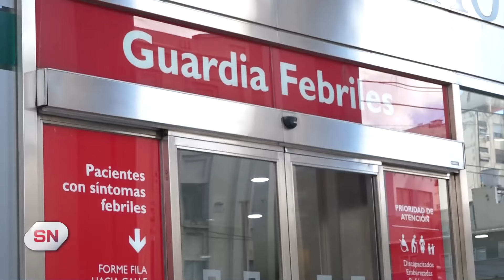Se duplicaron los casos de COVID: la palabra de un especialista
- El promedio de casos diarios de Covid-19 notificados a nivel nacional pasó de 268 en la primera semana de enero a 472 la semana pasada, impulsados por la variante JN.1 que está causando una ola a nivel mundial.
- Los especialistas señalaron que la situación no es para alarmarse pero sí para reforzar los esquemas de vacunación y tomar medidas de prevención, como la ventilación.
- Hablamos en exclusiva con Conrado Estol M.N 65005, Neurólogo y Referente en Salud y Bienestar.